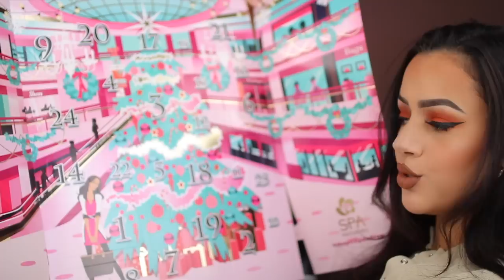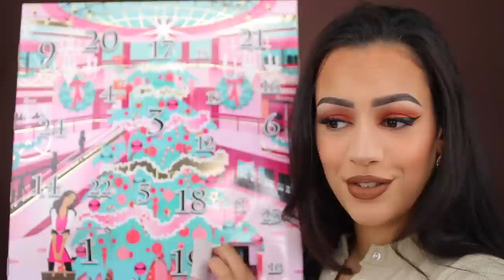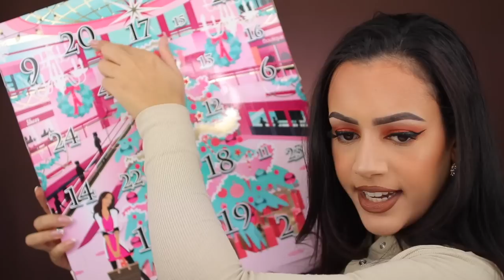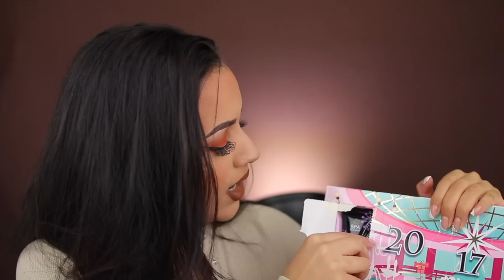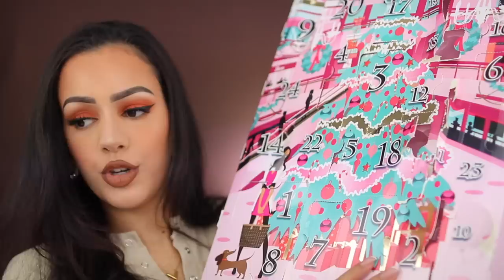ACTION ADVENTSKALENDERS 2020 UNBOXEN !!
Vandaag unbox ik 2 €10,- adventskalenders van de Action! Enjoy :)

SARAHMARIKH10

SARAH10